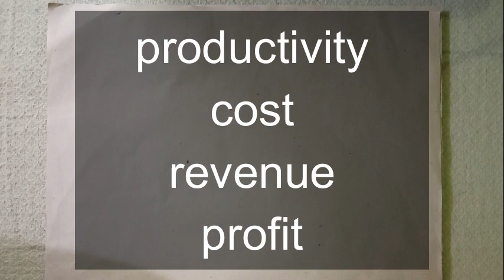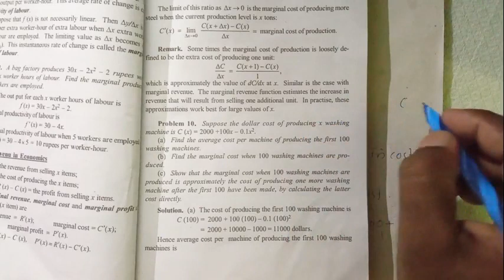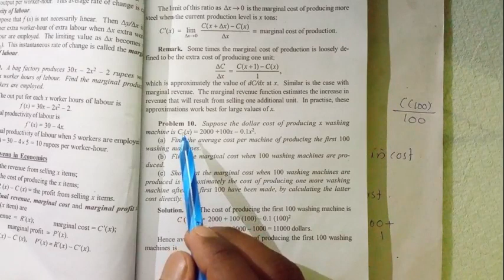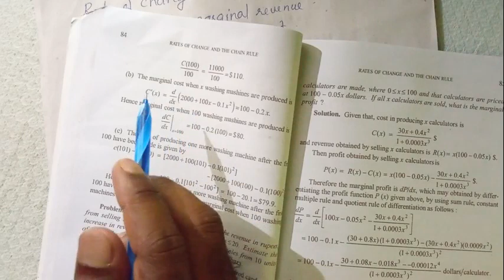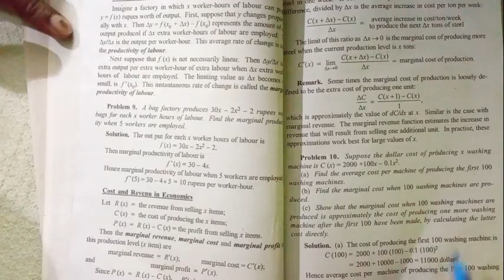Rate of change in economics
marginal productivity,marginal cost,marginal profit